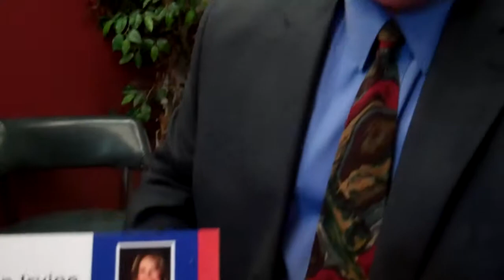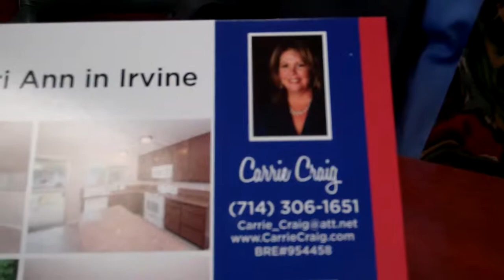Irvine Open House Tips from Matt Stensby of RE/MAX NOC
Irvine Open House brings in over 100 people in two days. Matt explains the importance of the pre-marketing days before the open house. The results were staggering with over 17 offers from their post card campaign efforts.